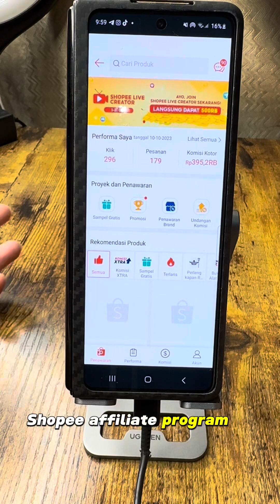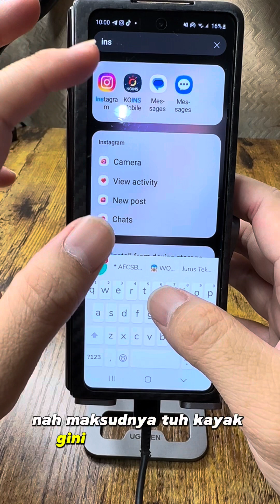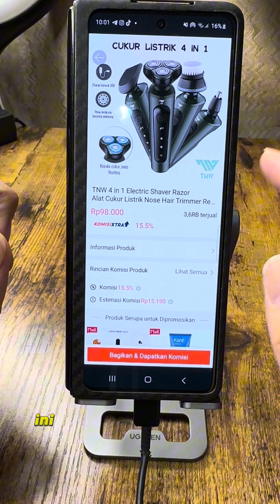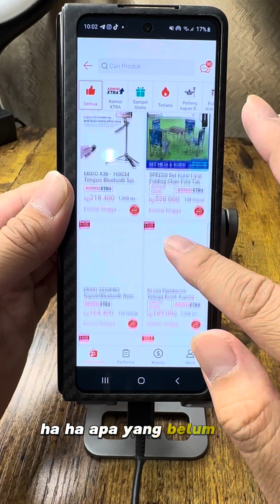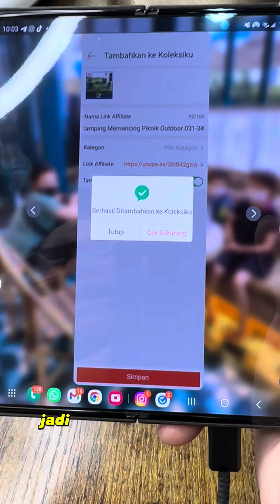Cara membuat showcase / koleksi produk shopee affiliate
Cara membuat showcsse atau koleksi produk shopee affiliate